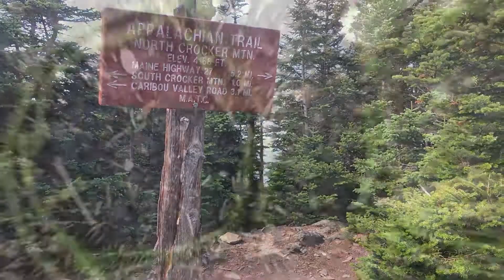Day 88: CCC Plaque to Bigelow Col Campsite, Maine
🏃🏽 21.6 Miles, 7400’ Up, 7100’ Down
I woke up at the CCC Plaque, packed up, and hiked north toward Sugarloaf Mountain (4337’), the second highest mountain in Maine!
At the peak- a stunning sight to see. Mountain islands amongst the sea of clouds. I climbed up the chairlift and enjoyed a luxurious break watching the clouds roll by as the sun woke the morning.
I explored the summit- the decaying gondola building was too creepy to venture inside, but I could see camping there in a pinch.
I descended the peak, and rejoined the AT for a view of the Carrabassett Valley below, crossing the South Branch of the river.
I headed west, climbing South Crocker Mountain (4050’), with views of Sugarloaf, Spaulding, and Abraham.
Turning north, I hiked the rugged climb up North Crocker Mountain (4228’), for no view at all- but on the descent... MILE 2000! 🍾
Marked by arranged plants, and at least three rock formations before reaching the signpost. Can’t miss it.
After a brief celebration, I continued down the ridge, passing by Stony Brook Mountain, and down to Route 27, crossing into Wyman Township, Maine.
I continued north past Jones Pond, and past the beaver bog 🦫 near Cranberry Pond.
As I made the turn East, I began to climb into the Bigelow Preserve. The view began to expand from there.
I continued East, looking down to Horns Pond, at the base of Bigelow Mountain’s Horns.
On the way up, I located a boxed spring and filled up on chilled water.
I took a side trail to Bigelow Mountain North Horn, for an open view.
Returning to trail, I climbed Bigelow Mountain South Horn for a view across the Bigelow Range. My fourth pair of Altras since I began the hike- ripped again. Fantastic. Frustrated, I hiked down the ridge, and continued up Bigelow West Peak (4145’). The peak was alpine, wind-blown with no visibility.  The finest view in all of Maine was not to be had by me today. Let’s get off this peak. I’ll have to return if the weather cooperates tomorrow. And if not- another time. 😠
I descended off the peak, into the col between the West Peak and Bigelow Avery Peak.
At the col, the wind was still whipping, so I made a loop through the campsite before locating the water. I made my home for the night quickly as I found the perfect flat spot near the cabin, having a small windbreak in the trees.
I cinched down on my tent, low to the ground, and prepared for a cold, windy night at 3800’.
Cheers. Here’s to hoping the storm blows over, and I get to see some views from this amazing range tomorrow!